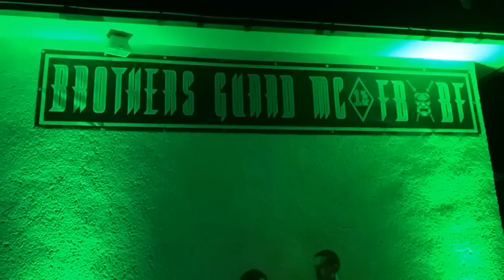Ausfahrt mit Tim Kellner und seinem Club Brothers Guard MC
Es war ein besonderes Erlebnis mit so vielen Mopeds unterwegs zu sein und so viele nette Menschen kennen zu lernen.
Hunderte Motorräder,Sympathisanten des Clubs und Tim Kellner kamen in einer tollen Atmosphäre zusammen und haben bis in die Nacht gefeiert.
Ich war mit Gesprächen beschäftigt und bin kaum zum Filmen, oder Fotos gekommen.
Das nächste Mal bin ich mit Sicherheit wieder dabei.
Wir sehen uns auf der Straße!
LG Frank